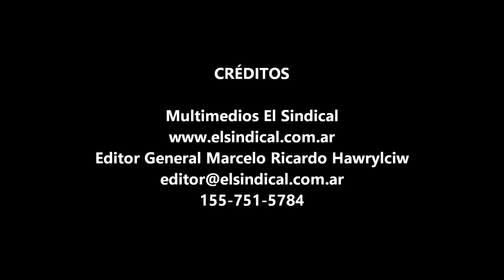Lanús 09 09 2016 marcha por la seguridad